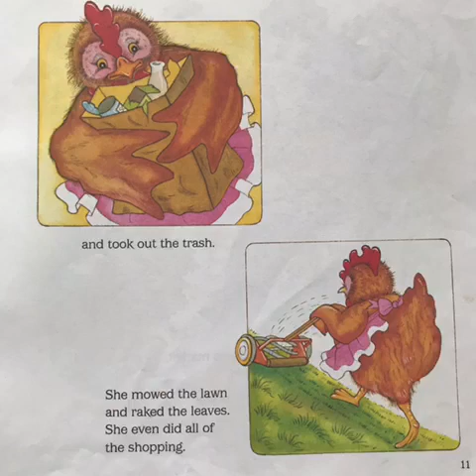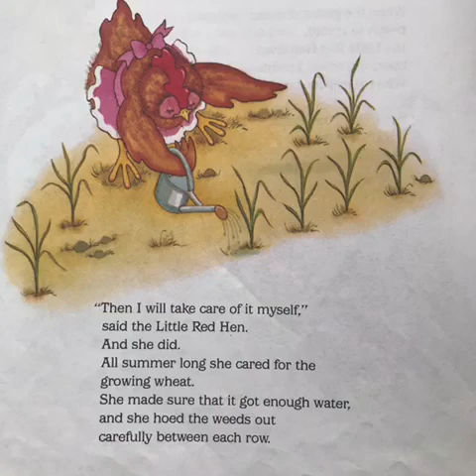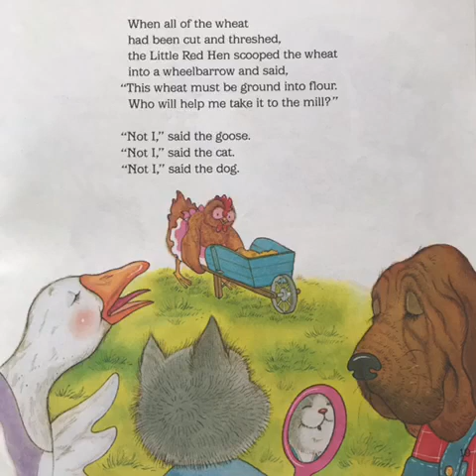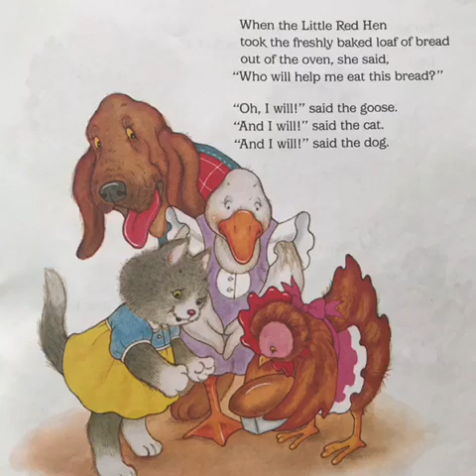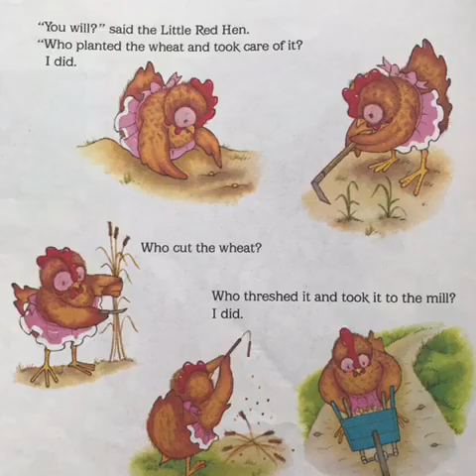The Little Red Hen with Ms. Eva